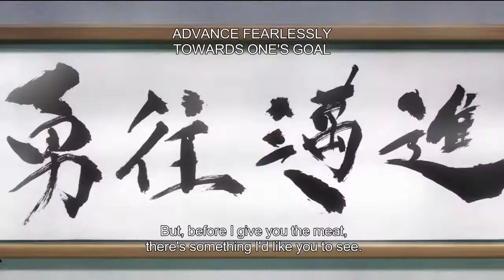Saitama vs Bang rock paper scissors | WHO WILL WIN | funny moments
Welcome to the world of anime. I hope you won't mind if you have an overdose of anime on my channel. Enjoy the music and the work that I did sitting up all night. Let there be peace, all over the world of Anime.